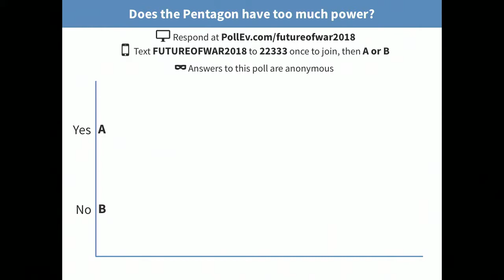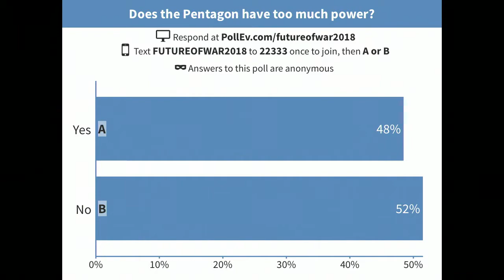FOW 2018: Does the Pentagon Have Too Much Power